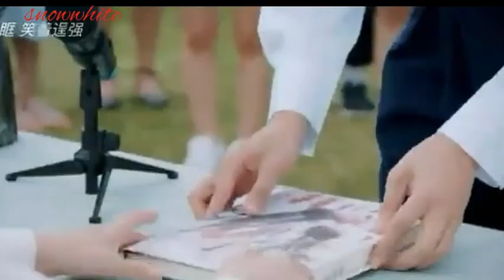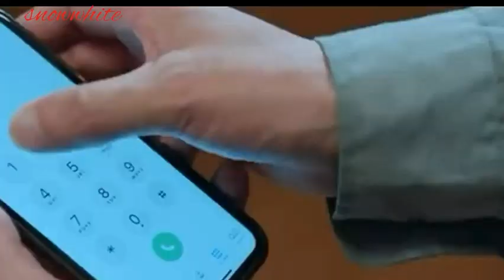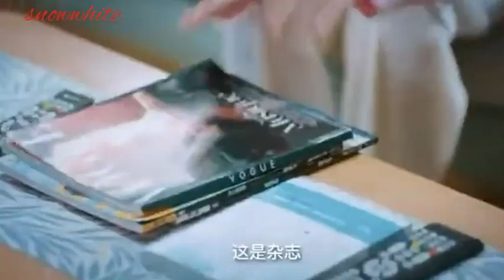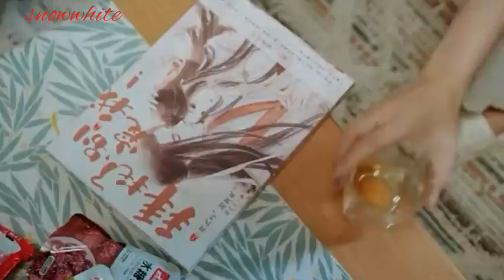💖💖New Chinese Drama💖korean love story 2023 Mix song💖 MV💖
💖💖New Chinese Drama💖 2023 Mix song💖 MV💖

Important notice